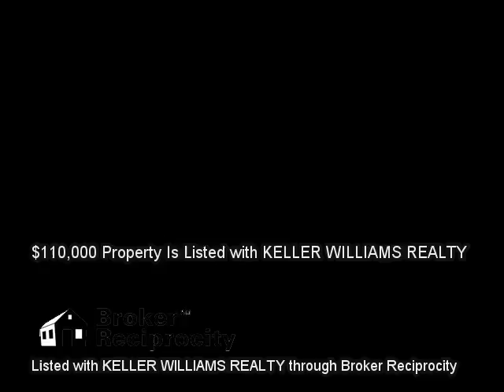9205 40TH WAY N, PINELLAS PARK, FL 33782 MLS-L4703602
9205 40TH WAY N, PINELLAS PARK, FL 33782 MLS-L4703602, This 2 bedroom, 2 bath condo has 1,136 heated square feet with a formal living and family room. There is a spacious dining area just off the kitchen as well as the large one car garage/workshop which has your washer/dryer. The formal family room leads out to a covered patio area and you can see the water from the rear yard. The condo has a great layout with plenty of space. This 55+ community has plenty of activities for its residents. There are weekly events at the community clubhouse, heated community pool and shuffleboard. The monthly dues include: lawn maintenance, sewer/water with irrigation, exterior maintenance, exterior paint, basic cable and trash removal. The A/C units were replaced in 2005 and 2004, All appliances are included with purchase in AS-IS condition.